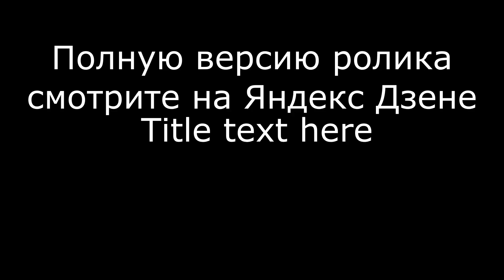Покрытие дерева для жёстких условий эксплуатации